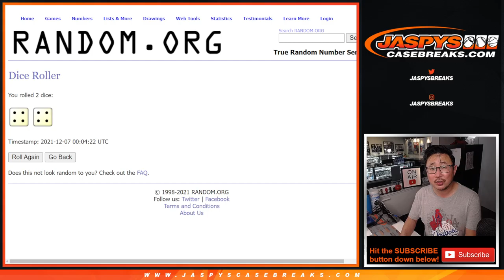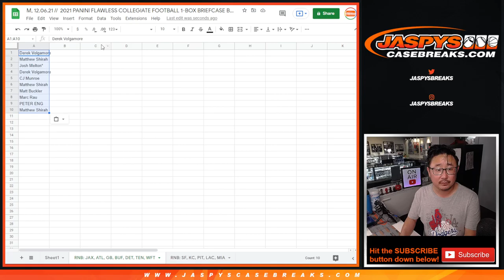RNB: JAX, etc // M, 12.06.21 // 2021 PANINI FLAWLESS COLLEGIATE FOOTBALL 1-BOX BREAK #17 *PYT*